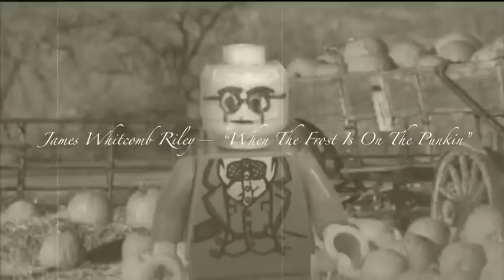LEGO “When The Frost Is On The Punkin”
To commemorate the first day of fall, here is an old fashioned-looking video of a homemade LEGO minifigure of poet James Whitcomb Riley reading one of his poems: “When The Frost Is On The Punkin.”